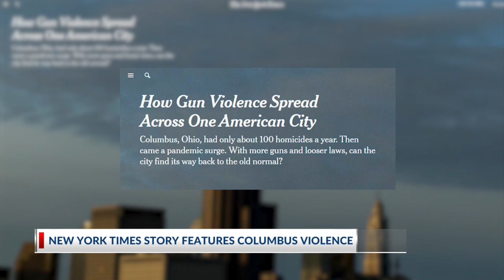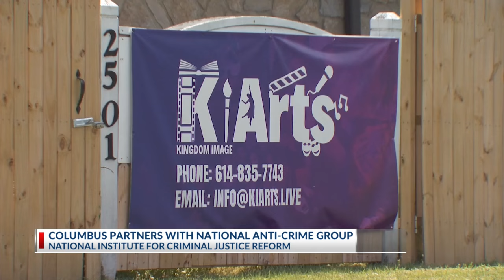City Council enacts anti-violence ordinances after five killed over two days